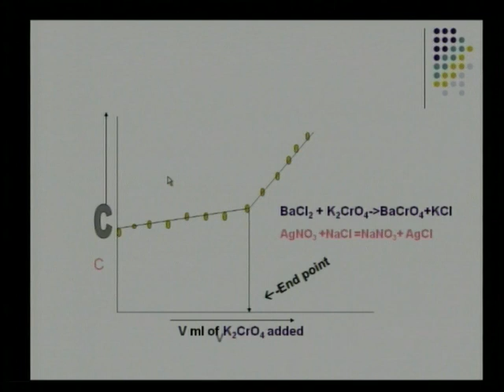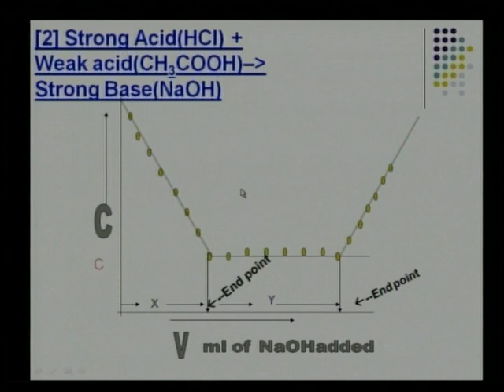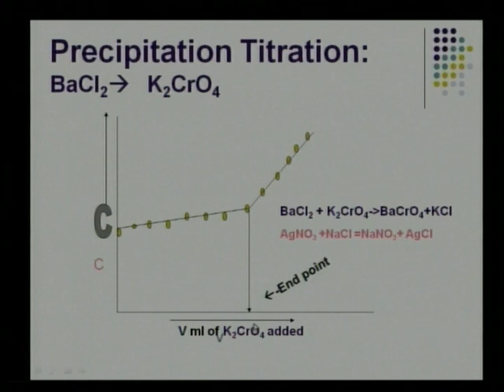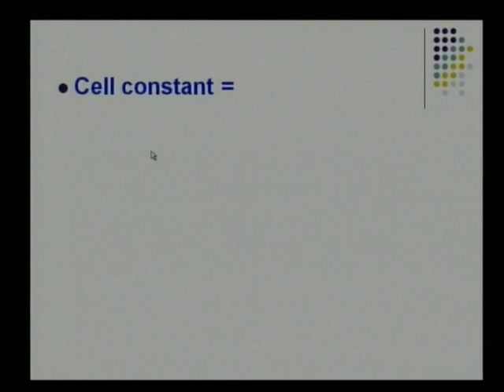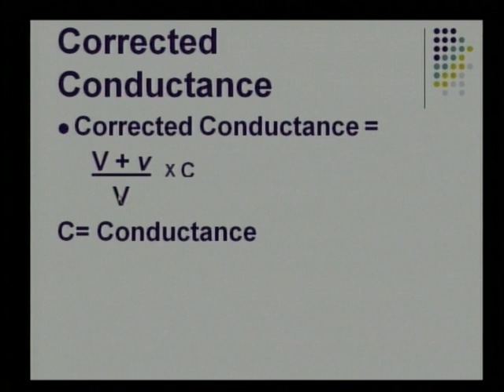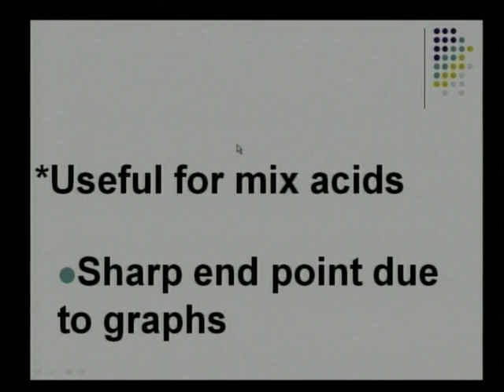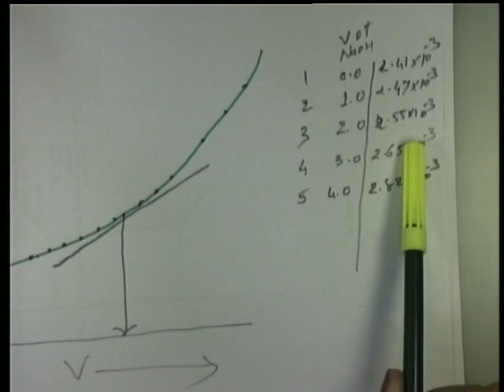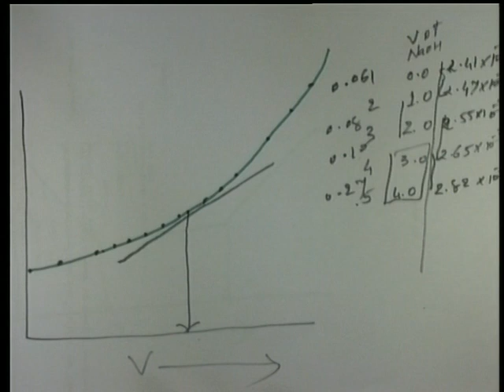CONDUCTOMETRIC TITRATIONS 03